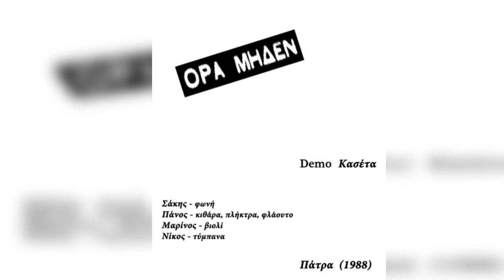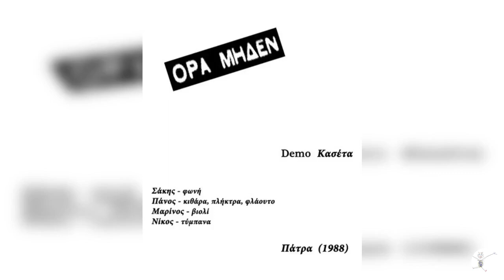ORA MHDEN to paramythi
Όρα Μηδέν
Όρα Μηδέν
Profile:
Punk band formed in October 1986 in Patras, Greece.
In November 1987 they performed live at Νομική (Athens).
In 1988 they performed live at 'Εναλλάξ' club (Athens).
In 1988 they self-released a Cassette.
They disbanded in 1989.